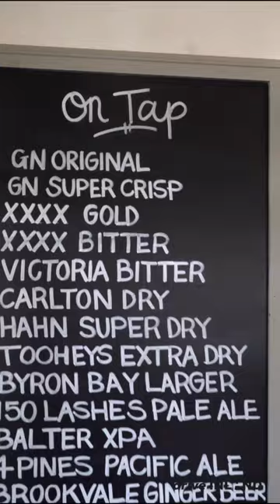Goondiwindi - Victoria Hotel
Tour the best of rural and regional Australia on Leichhardt Highway.